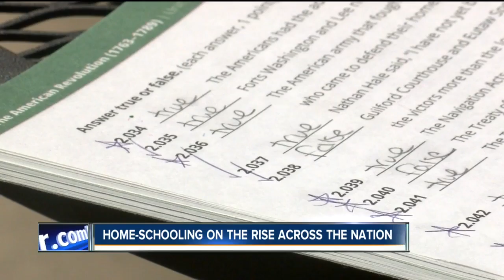Home-schooling on the rise across the nation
7 Eyewitness News is Buffalo's Source for news, sports, weather, and good things happening every day.